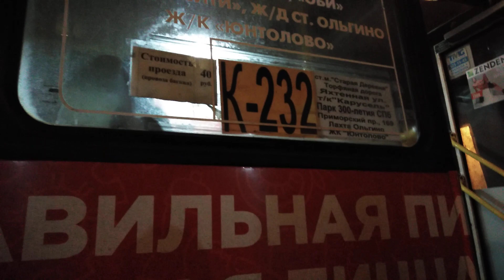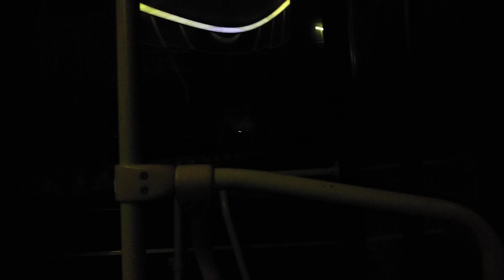АВТОБУС 112. ЖК "ЮНТОЛОВО" - ЛАХТА, ВОКЗАЛ.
Всем привет!
Сегодня мы прокатимся по сто двенадцатому автобусному маршруту от жилого комплекса "Юнтолово" до железнодорожной станции "Лахта".
Поездка в автобусе: КАВЗ 4270-70
Остановки:
ЖК "Юнтолово"
Гладышевский проспект
Юнтололовский проспект
Коллективный сад "Северный"
3-Я конная лахта, 40
Коллективный сад им. Климова
2-Я конная лахта
1-Я конная лахта
Тупиковая улица
Улица Коммунаров
Железнодорожная станция "Ольгино"
Ключевой проспект
Железнодорожная станция "Лахта"